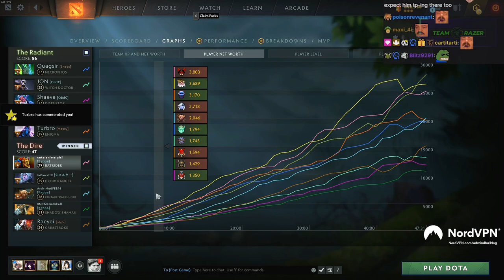New BAAAAAAT Does INSANE DAMAGE - SHARD OP?